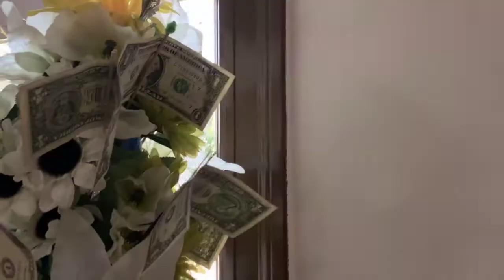สุขสันต์วันเกิด Happy birthday Tassaee Komesu 62y 5/13/21 วัดไทยสุชาดา#1/5